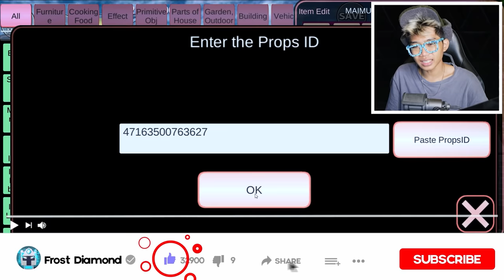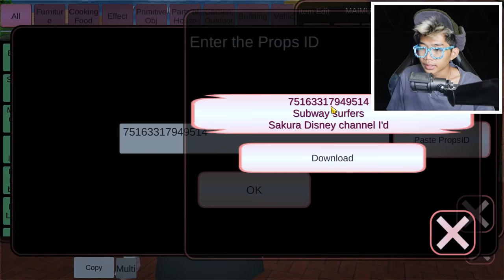KITA MENEMUKAN LOKASI SUBWAY SURFERS YANG ADA DI SAKURA SCHOOL SIMULATOR!!!